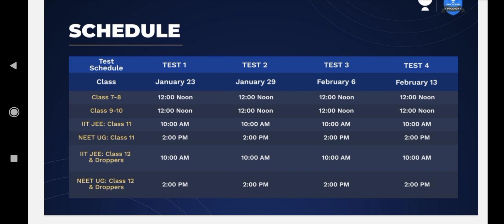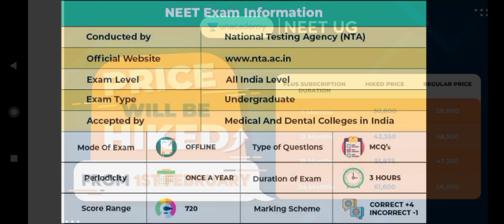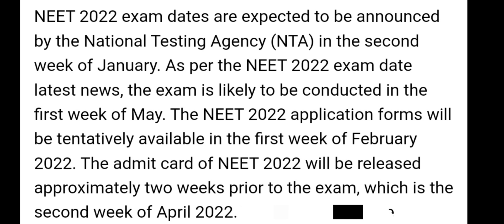NEET 2022 DATE || NEET 2022 EXPECTED DATE